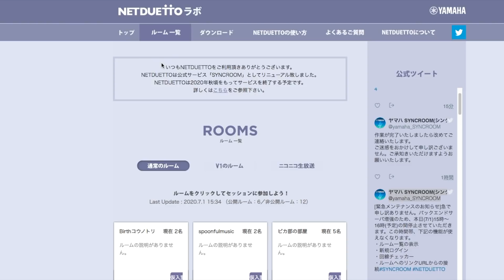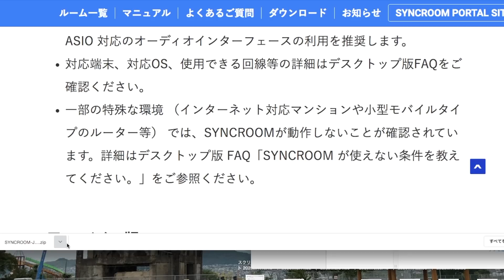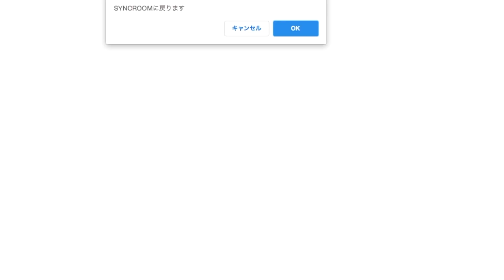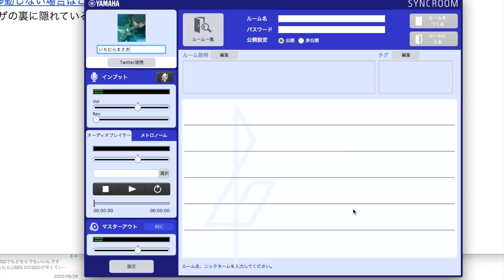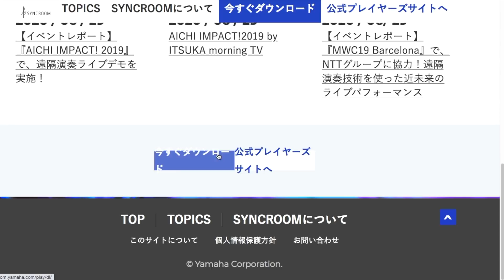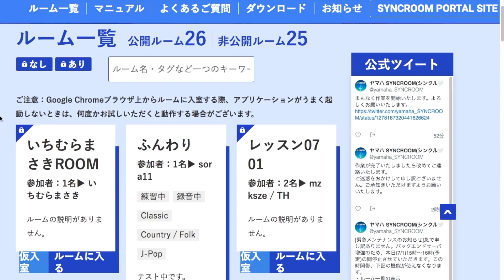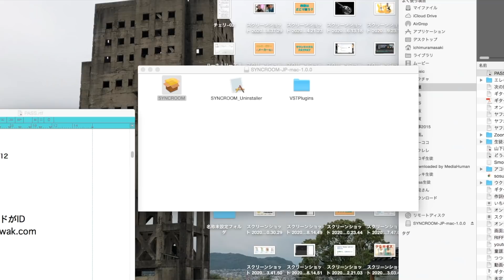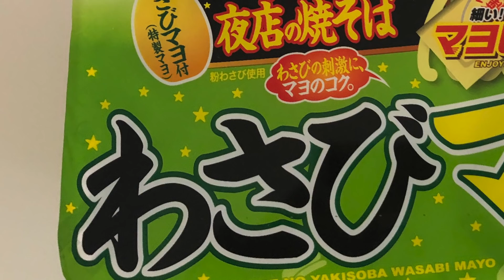YAMAHA SYNCROOMをダウンロード＆起動してみた。